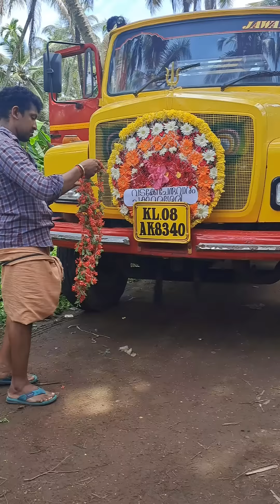ചുള്ളിപറമ്പിൽ വിഷ്ണുശങ്കർ അവസാന യാത്ര.. 😥😥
ചുള്ളിപ്പറമ്പിൽവിഷ്ണുശങ്കർ